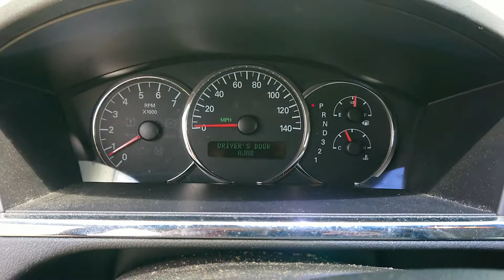T0566C 2007 Buick Lacrosse